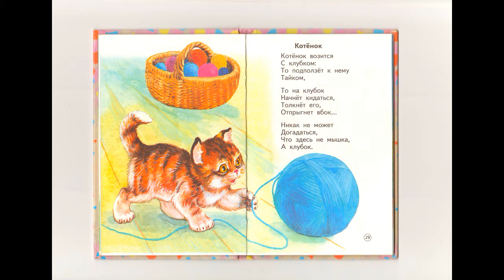Котёнок (стихотворение А. Барто)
Стихотворение Агнии Барто "Котёнок" читает Злата Звонок.

Котёнок возится
С клубком:
То подползёт к нему
Тайком,

То на клубок
Начнёт кидаться,
Толкнёт его,
Отпрыгнет вбок…

Никак не может
Догадаться,
Что здесь не мышка,
А клубок.